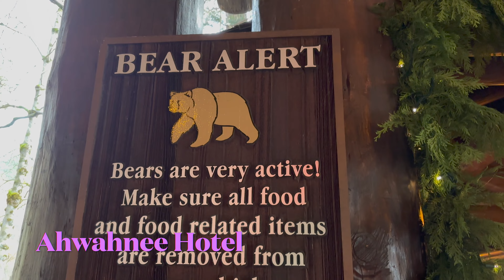Yosemite National Park | Travel Guide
Yosemite National Park is the most incredible National Park I have been to anywhere in the world. Yosemite has vast wildness and hiking with Yosemite Valley, Yosemite Falls, Half Dome, Tunnel View, and more. Yosemite allows visitors to experience the Sierra Nevada Mountain ranges at a level you cannot anywhere else. Yosemite National Park should be a bucket list item for any traveler.

Sites visited: Ahwahnee Hotel, Half Dome, Yosemite Valley, Yosemite Falls, Tunnel View, Mist Trail, Vernal Falls, Nevada Falls, El Capitan, Yosemite Valley Lodge, Curry Village,

👋 About Me!

0:00 - Intro
0:55 - Drive to Yosemite
1:47 - Yosemite National Park
2:08 - Ahwahnee Hotel
3:50 - Yosemite Valley
4:04 - Yosemite Falls
4:48 - Tunnel View
5:43 - Mist Trail, Vernal Falls, and Nevada Falls
6:53 - El Capitan
7:34 - Free Shuttle Service
7:59 - Yosemite Valley Lodge
9:02 - Curry Village
9:26 - Final Thoughts